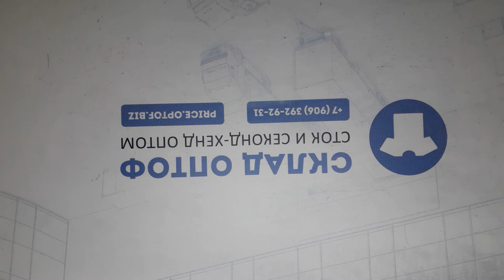12891 Сумки (cream/extra) 15 пак 17кг 11.75€/кг 48шт